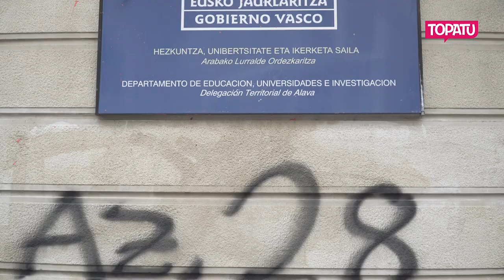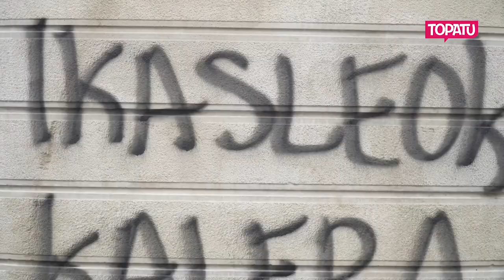"Indarra izan eta eman gure hezkuntzari" | Ikasle greba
Hezkuntza sistema publiko, euskaldun eta feminista baten alde egin dute gaur greba Euskal Herriko ikasleek. Egungo sistemak ezartzen dizkien zapalkuntzei aurre egin eta eredu propio bat eraikitzeko nahiaren aldarria zabaldu dute.